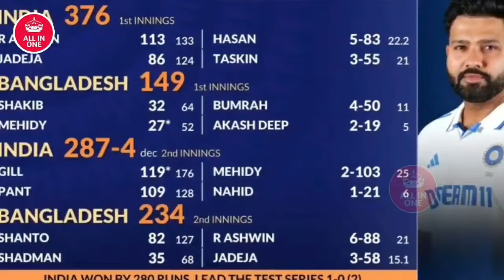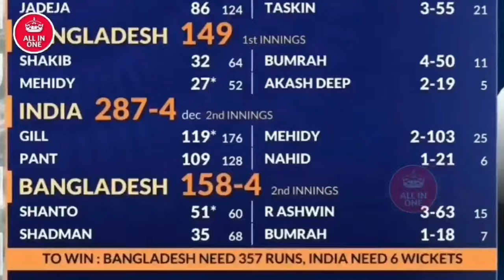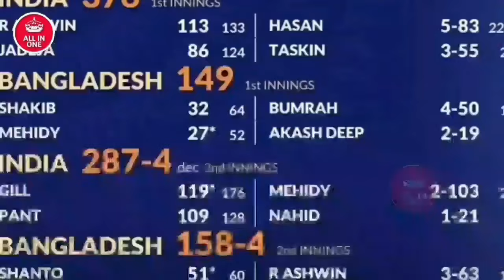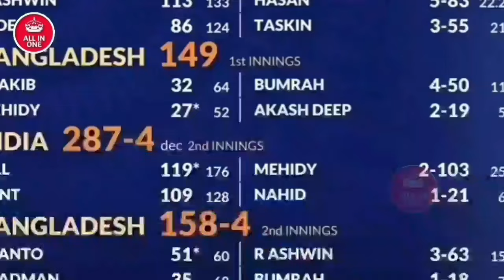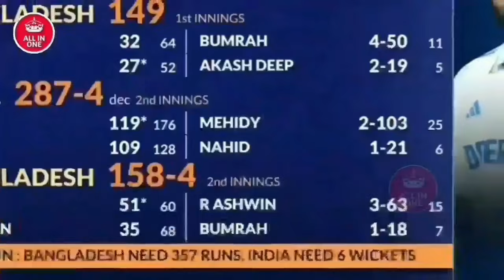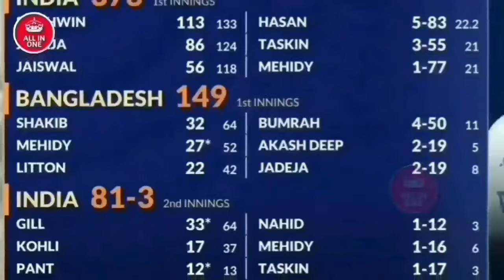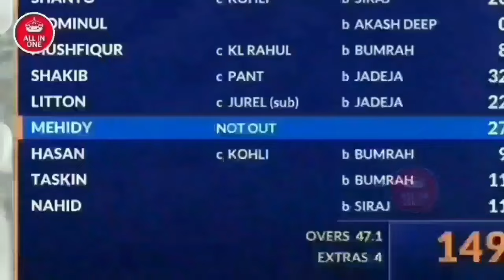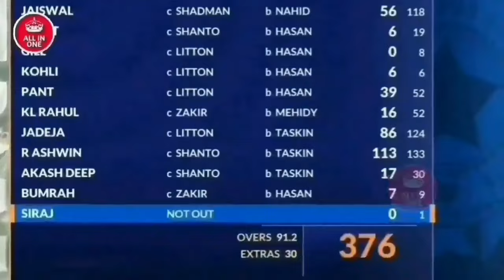India vs Bangladesh 2nd Test Match Day : 1 Highlights | Full Match Highlights